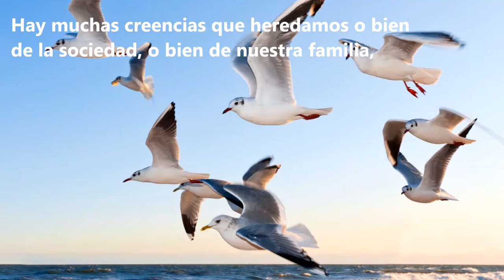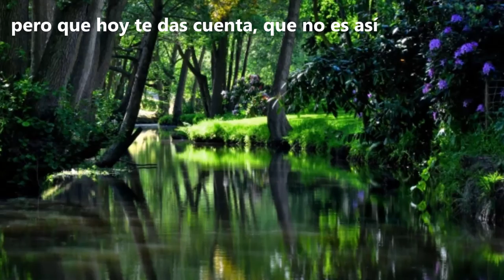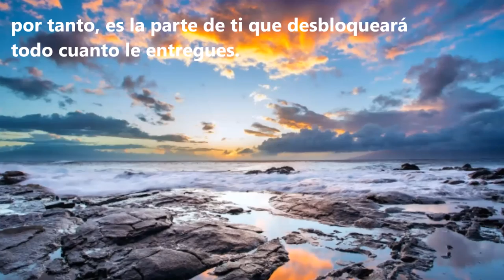Entregando a nuestra Divinidad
Esta es una manera muy sencilla para desbloquear energías estancadas que descubramos y necesitemos liberar.

¡Gracias!